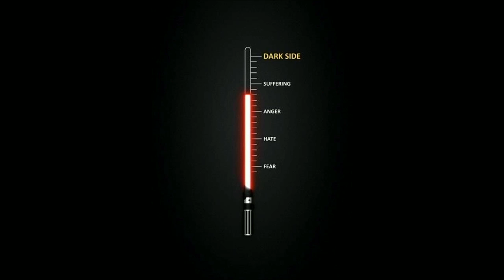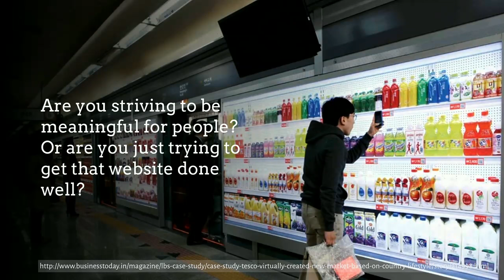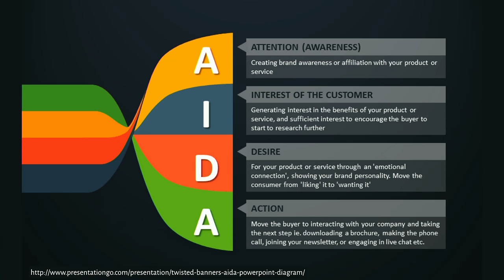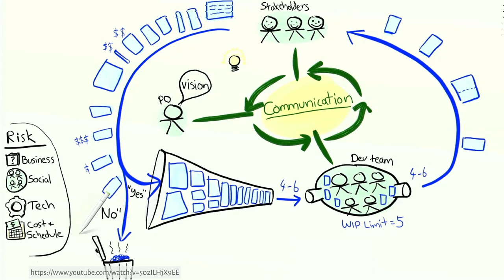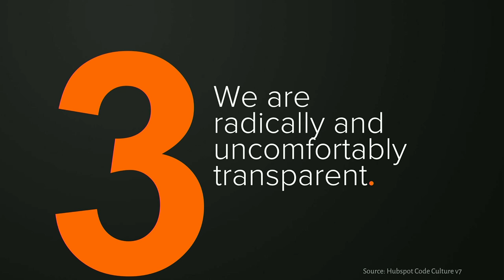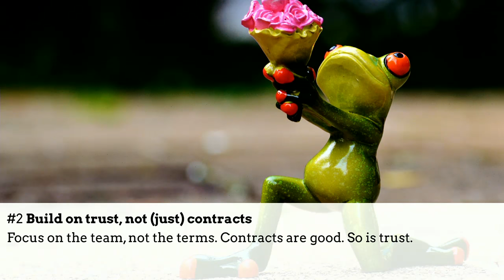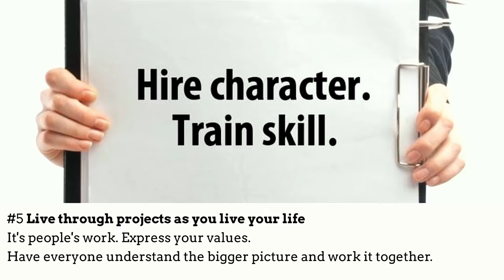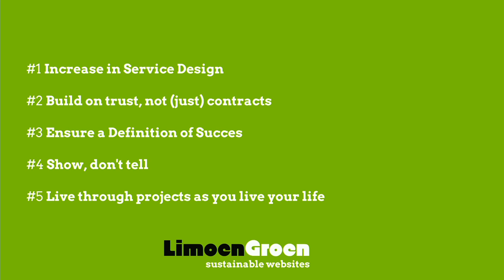DrupalCon Dublin 2016: Who cares about Drupal? How to win the hearts and minds of businesses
If you're in the Drupal business you can have a thriving practise, for clients that are already on Drupal or are considering adopting it. The demand for Drupal is good news for us. For now. For most clients we may fix needs for a CMS and other functional solutions. But many clients have deeper, underlaying challenges that may tear at the fabric of that solid Drupal pipeline. While you may have a Drupal sponsor within your client's organisation, the business side within that organisation is steadily maturing and will be demanding help with bootstrapping their organisation towards online revenue and measurable return on investment. They will be asking you about digitally transforming their online precense and work in line with their online strategy. If not, you may start building up a network around you with wich to combine forces to help clients in their next step, beyond the requirements and choice for some specific CMS.

In this session I will share insights and experience of client-service optimization and how to win the hearts-and-minds of organisations that are progressing in their digital maturity and requiring Service Design. Delivering a CMS is only half of the requirements for succes. How drag-n-drop made sense for the Chief Marketing Officer (CMO) of enterprise scale companies. How does online strategy and customer experience increase your chances on winning med to large size Drupal webprojects.

Topics:

Service Design: How to connect with CMO's, CIO's and decision makers beyond a list of requirements
Helping (potential) clients overcome their fears
Defintion of Succes
Qualifying your clients based on their digital maturity and applying the right strategy to win and succeed in digital projects
The Boyscout Rule: working together as a team
Target audience: Business owners, sales reps, technical architects of Drupal delivering agencies that want to know what it takes to sell larger Drupal projects.

The goal is to inspire to focus beyond delivering Drupal platforms based on requirements alone so that agencies may broaden their service portfolio to help more businesses and organisations.